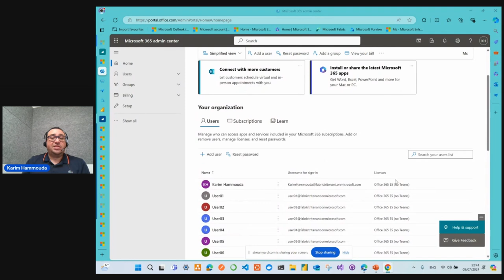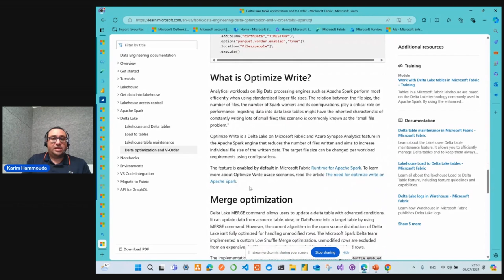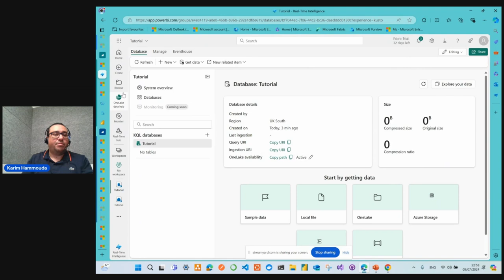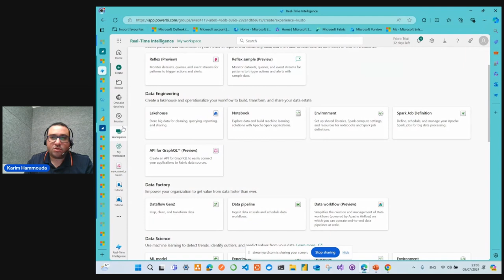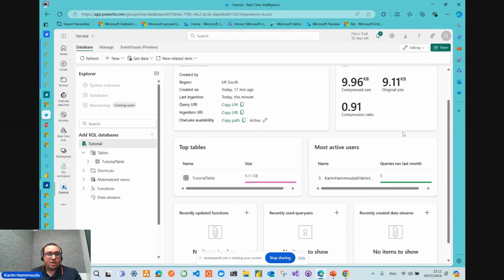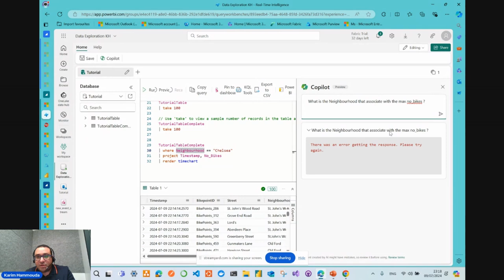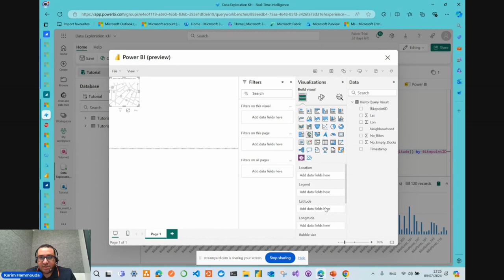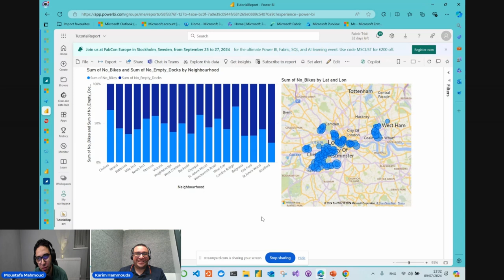# 6 - MS Fabric Demo